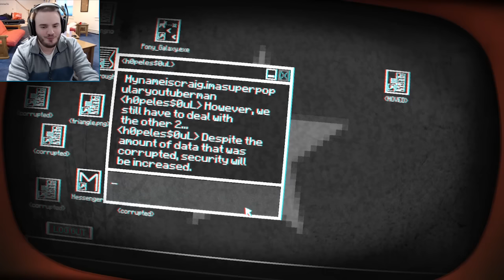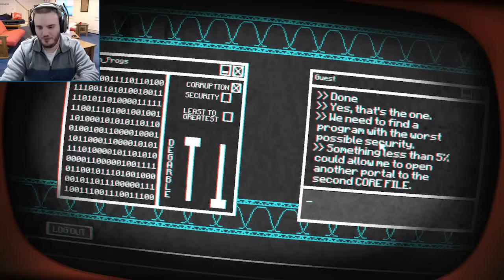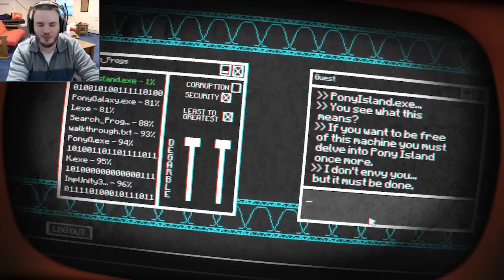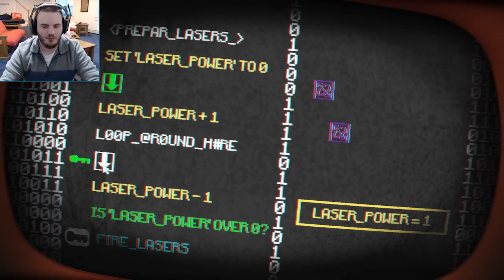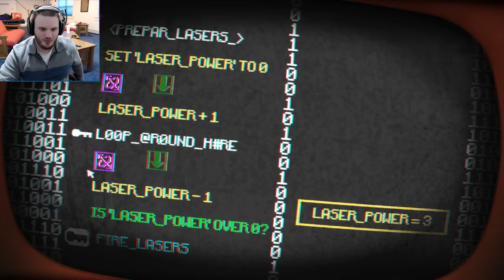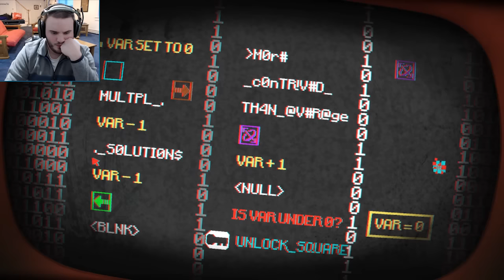Craig Plays | Pony Island - Part 2: Adventure Mode